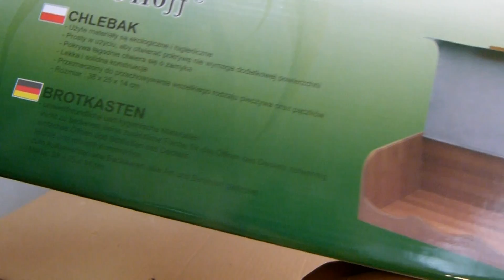KINGHOFF - Chlebak drewniano-metalowy KH-3209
Wszystkie użyte materiały są higieniczne i ekologiczne.
Części korpusu z drewna bambusowego.
Pokrywa ze stali nierdzewnej z satynową powierzchnią.
Prosty w użytkowaniu.
Pokrywa łagodnie otwiera się i zamyka.
Solidna wzmacniana konstrukcja.
Można przechowywać wszystkie rodzaje pieczywa.
Rozmiary: 36 x 21.5 x 14.5 cm